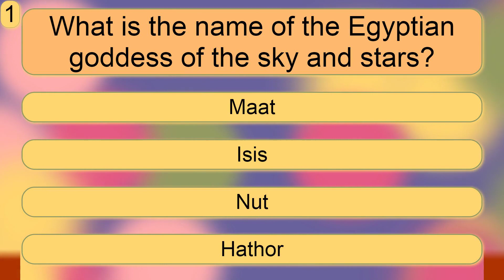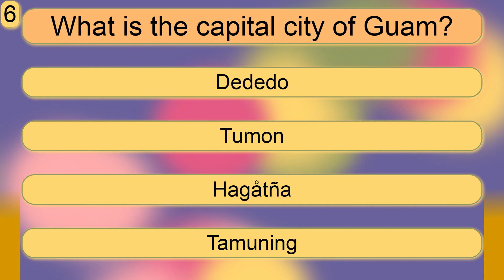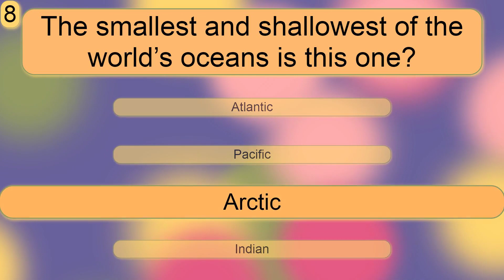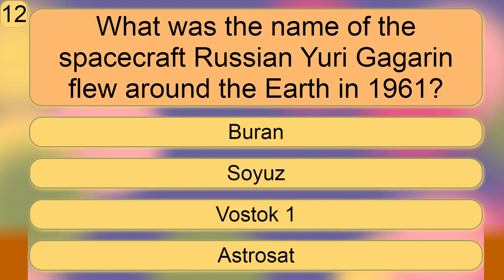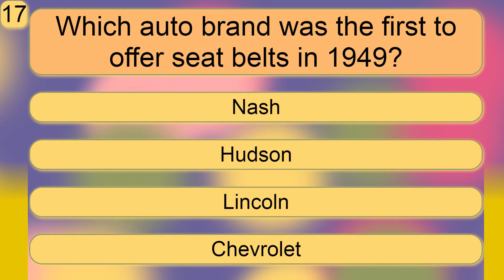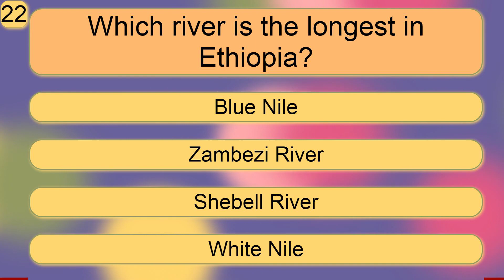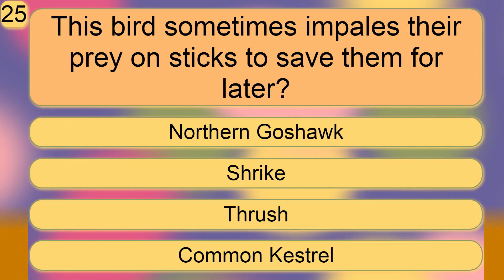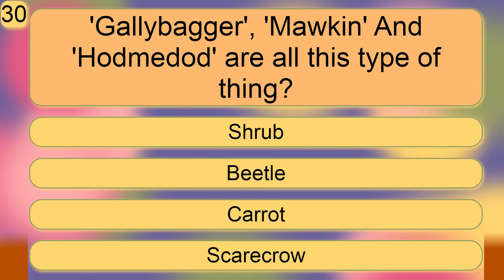Brain Battle! 30 Questions of General Trivia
In ancient lore, a goddess graced, Stars adorned, her nightly chaste.
A metal rare, from earth's deep core, Precious essence, worth to explore.

Trivia awaits you!